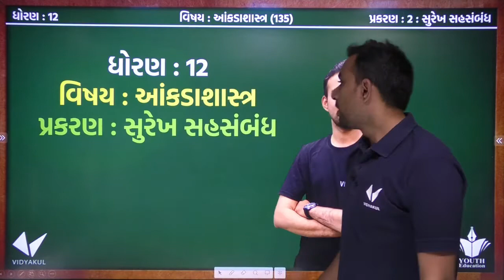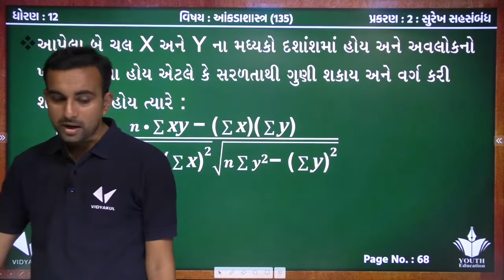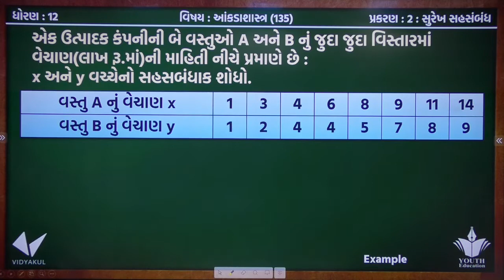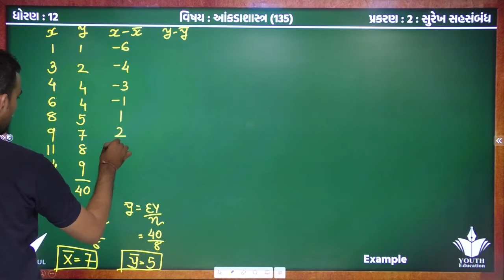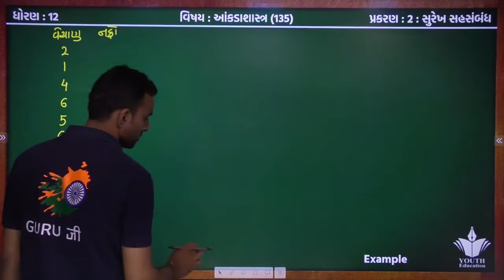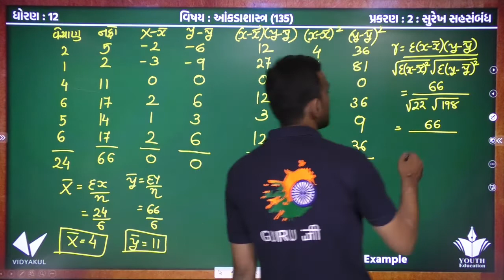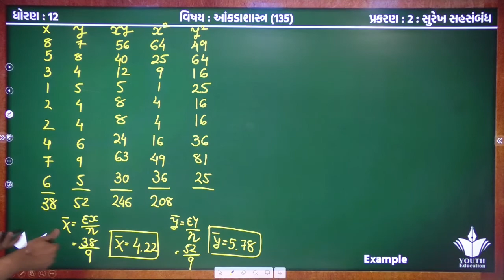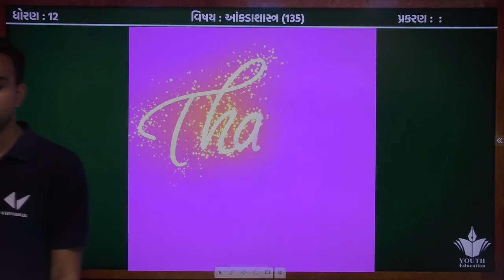Surekh Sahsambandh Std 12 (સુરેખ સહસંબંધ)|Standard 12 Stat Chapter 2|Part-3|Hardik Vavaiya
surekh sahsambandh std 12 (સુરેખ સહસંબંધ)|standard 12 stat chapter 2|part-3|gseb| hardik vavaiya

(2)07:30 દાખલો -1
(3)13:47 દાખલો -2
(4)17:41 દાખલો -3

SUREKH SAHSAMBANDH | PART 3 | STD12 GSEB | STATISTICS

Dhoran 12 aankadashastar Chapter 2 surekh sahsambandh, STD 12 stat Chapter 2, dhoran 12 | Part 3

STD 12 Stat Ch 2 (સુરેખ સહસંબંધ) | STD 12 આંકડાશાસ્ત્ર Ch 2 (સુરેખ સહસંબંધ) ભાગ 3

SAHSAMBANDH | STD 12 | STATISTICS | LINEAR CORRELATION | CH 2.3 SUM- 5 & 6

Surekh sahsambandh | Std 12 stat part 1 ch 2 surekh sahsambandh | સુરેખ સહસંબંધ | Std 12 stat

Std-12,sub- stat, ch-2 - surekh sahsambandh

Std 12 Stat | Ch 2 Surekh Sahsambandh (સુરેખ સહસંબંધ) | Theory | Part 3

SUREKH SAHSAMBANDH | ch 2 સુરેખ સહસંબંધ Part 3 | STD 12 GSEB | STATISTICS

STD 12 STAT||CH-2||PART-3||SUREKH SAHSAMBANDH||STD 12 STAT||સુરેખસહસંબંધ||12 STAT||GUJARATI MEDIUM||

Surekh sahsambandh | Std 12 stat part 3 ch 2 surekh sahsambandh | સુરેખ સહસંબંધ | Std 12 stat

Surekh Sahsambandh સુરેખ સહસંબંધ Part - 01. Chapter 2. 12th Standard Statistics Part 3.

STD 12 Com Stat||Ch 2 Surekh Sahsambandh @||Part 7||Ch 2 સુરેખ સહસંબંધ.

Std-12 com. Stat. Ch-2 Surekh Sahsambandh

Surekh Sahsambandh સુરેખ સહસંબંધ Part - 1. Chapter 2. 12th Standard

Std 12th statistics chapter 2 surekh sah sambandh

SAHSAMBANDH | STD 12 | STATISTICS | LINEAR CORRELATION | CH 2.3 SUM 10

Std 12 Commerce Statistics Chapter 2 Part - 3 | Surekh Sahsambandh

Std. 12(Guj.Med.)Statistics Part-1 Chap:2 Surekh Sahsambandh Lecture -2

Std 12 Stat Ch 2 Surekh Sahsambandh | Ex-2.2(Q-8) |

Surekh Sahsambandh સુરેખ સહસંબંધ Part - 09. Chapter 2. 12th Standard Statistics Part 1.

Std 12 Stat Ch 2 / Surekh Sahsambandh / Std 12 આંંકડાશાસ્ત્ર Ch 2 (Part-5

Std 12 Stat | Ch 2 Surekh Sahsambandh (સુરેખ સહસંબંધ) | Ex-2.2(Q-1) | Part 9

SUREKH SAHSAMBANDH | PART 2| STD12 GSEB | STATISTICS|GUJARATI MEDIUM

GSEB Std 12 Commerce Statistics Surekh Sahsambandh PART - 2 | કાર્લ પિયર્સન નું સૂત્ર

Surekh Sahsambandh સુરેખ સહસંબંધ Part - 08. Chapter 2. 12th Standard Statistics Part 1.

12 state Ch-2 સુરેખ સહસંબંધ સ્વાધ્યાય 2.2 કાર

SAHSAMBANDH | STD 12 | STATISTICS | LINEAR CORRELATION | CH 2.2 SUM 14(1)

Std 12 Stat | Ch 2 Surekh Sahsambandh (સુરેખ સહસંબંધ) | Theory | Part 4

Surekh Sah Sambandh Part - 16. Chapter 2. 12th Standard Statistics Part 1

Surekh Sahsambandh સુરેખ સહસંબંધ Part - 10. Chapter 2. 12th Standard Statistics Part 1.

Std- 12 commerce chapter 2 , subject -state ,part -1 रैखिक सहसंबंध

| STATISTICS | STD 12 | PART 1 | CHAPTER 2 | HINDI MEDIUM | RAIKHIK SAHSAMBANDH |रैखिक सहसंबंध

STD 12 || STATISTICS || SUREKH SAHSAMBANDH || CHAPTER 2 || આંકડાશાસ્ત્ર || સુરેખ સહસંબંધ ||Lec.22||

SUCHAK ANK | PART 10 | STD12 GSEB | STATISTICS

SAHSAMBANDH | STD 12 | STATISTICS | LINEAR CORRELATION | CH 2.2 SUM 12

Surekh sahsambandh I સુરેખ સહસંબંધ I ch-2 I lec-2 I 12th I commerce I statistics I

2 SUREKH SAHSAMBANDH I STD 12 | STATISTICS |MOST IMP SECTION C |.

Std 12 Stat Ch 2 Surekh Sahsambandh | Gunbhar

STD 12 STAT PART 1 CHAPTER 2 | 12 commerce | Statistics | रैखिक सहसंबंध ।

Std 12 Stat Ch 2 Surekh Sahsambandh | Ex-2.2(Q-7)

SAHSAMBANDH | STD 12 | STATISTICS | LINEAR CORRELATION | EXAMPLE 28

GUJ MED STD 12 SUB STAT CHAP 2 SUREKH SAHSAMBANDH LEC 11

Std 12 Stat Ch 2 Surekh Sahsambandh | Theory

statistics
surekh sahsambandh std 12
સુરેખ સહસંબંધ
standard 12 stat chapter 2
standard 12 stat
surekh sahsambandh
Surekh Sahsambandh સુરેખ સહસંબંધ
gseb
youth vidyakul
youth education
youth vidyakul std 12 commerce
youth
vidyakul
Hardik Vavaiya
GSEB
stat ch 1
stat class xii ch 1
stat
stat video
std 12 stat ch 2
youth vidyakul commerce
surekh sahsambandh std 12 સુરેખ સહસંબંધstandard 12 stat chapter 2part-1gseb hardik vavaiya